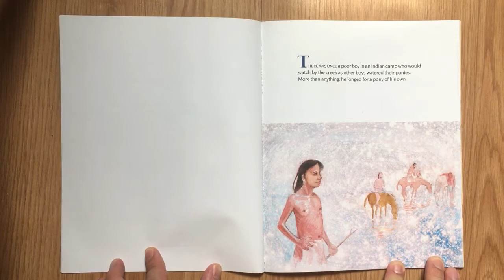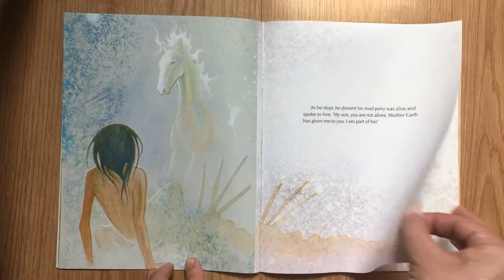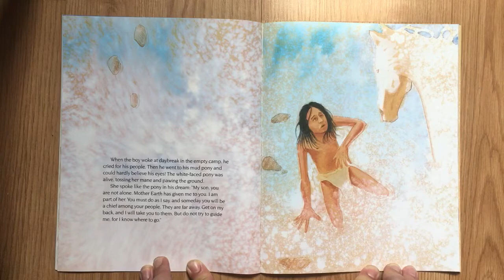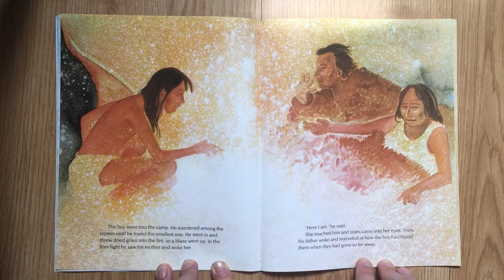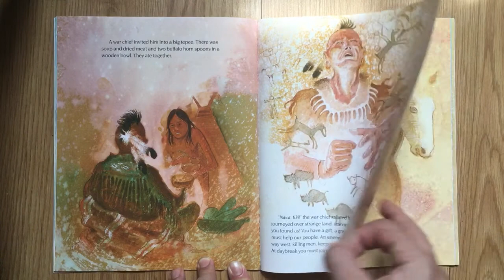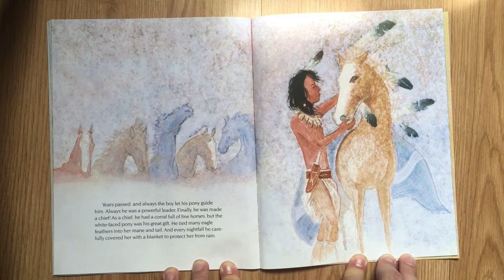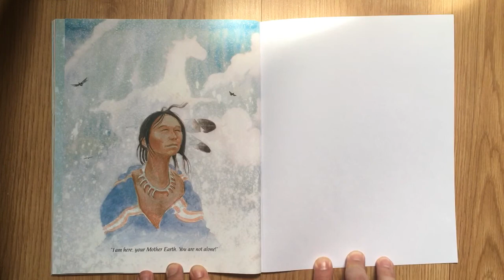The Mud Pony, a traditional Skidi Pawnee tale, retold by Carol Lee Cohen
“There was once a poor boy who longed for a pony more than anything. So he made one out of mud. One night, he had a dream that his pony was alive and speaking to him. And when he awoke, his mud pony had come alive.”

The Very First Americans BOOK
Native American History for Kids: With 21 Activities
An Indigenous Peoples' History of the United States for Young People